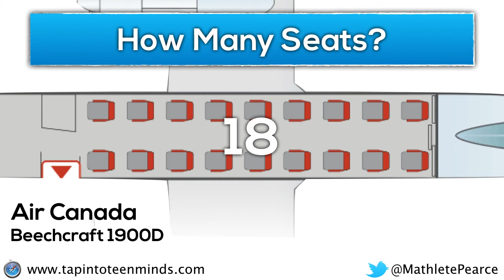Airplane Task - Trip to Toronto [ACT 3]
This is the act 3 video where students are shown how many seats are on the plane after they have updated their predictions.